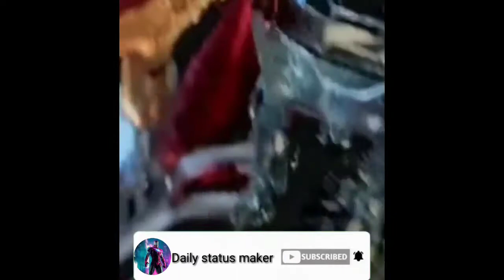mass WhatsApp status of Iron Man